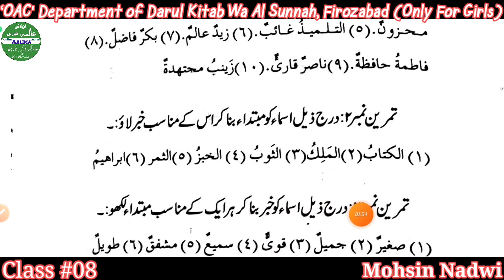Class #08 |Mub_tada wa Khabar |Tamreenun Nahw Jadeed |Chapter #02 | Tamreen #02|Online Aalima Course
تمرین النحو جدید از مولانا عنایت اللہ ندوی صاحب مد ظلہ
Easy way to Learn Arabic with Mohsin Nadwi
"Tamreen Al Nahw jadeed - Maulana Inayatullah sahab Nadwi
تمرین النحو از مولانا عبد الماجد ندوی
منھاج العربیہ از سید نبی حیدرآبادی
معلم الانشاء از مولانا عبد الماجد ندوی
القراءۃ الراشدۃ "۳" از مولانا ابو الحسن علی ندوی
دروس الأشیاء از محبوب الرحمن الأزھری
آسان عربی بول چال از مولانا شاھد جاوید